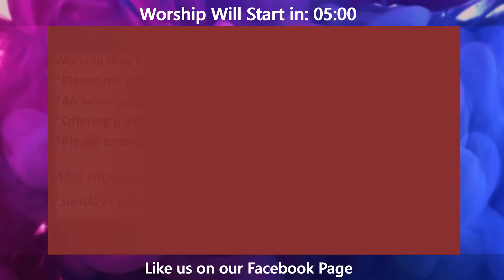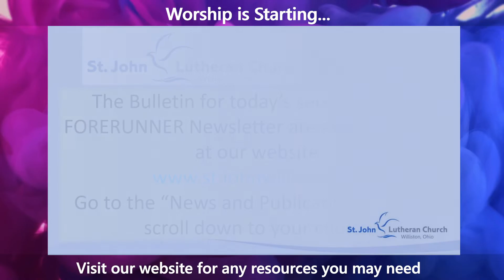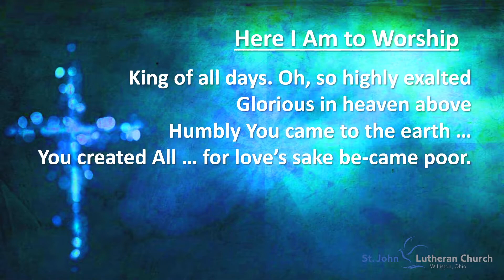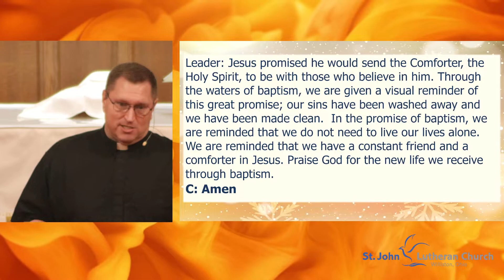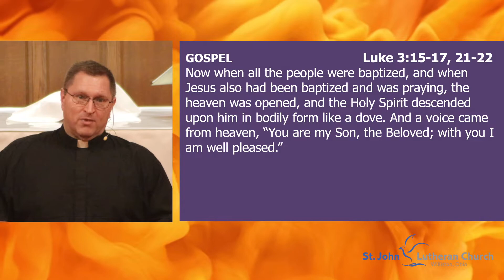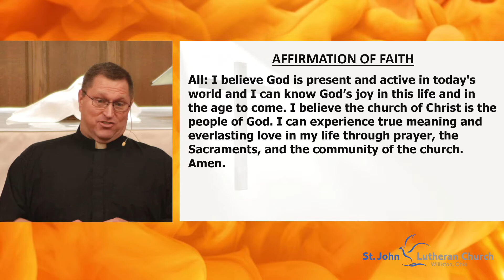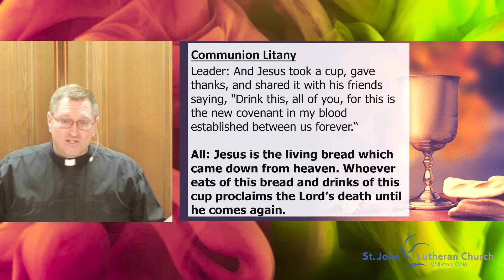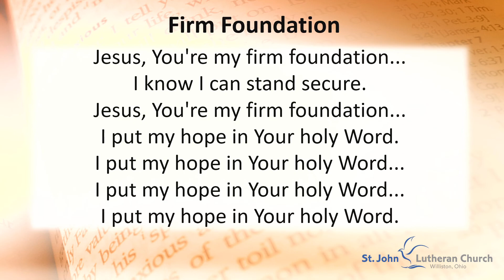January 8 Worship | Online Worship